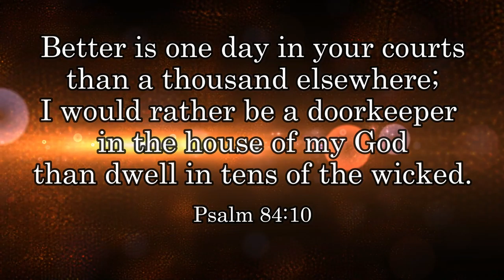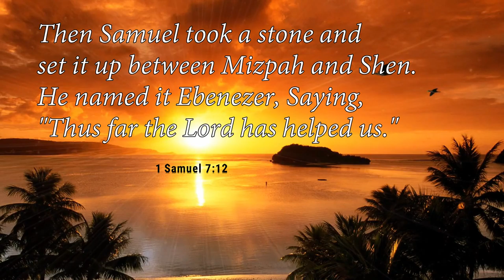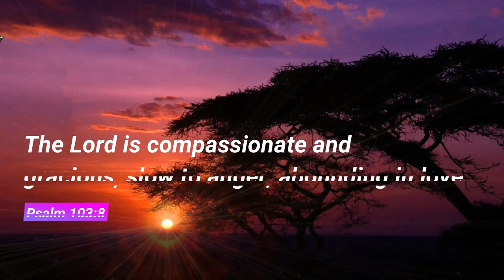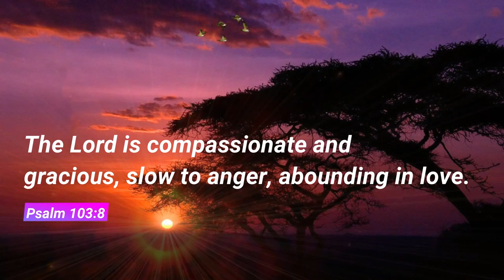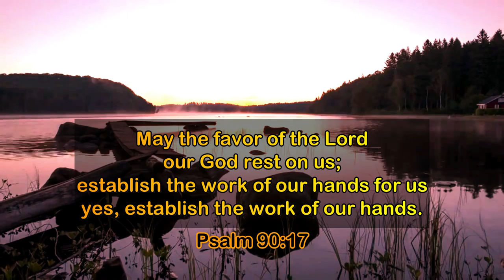Utsav - 3 | Hey Prabhu | Gujarati Christian Songs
Song : Hey Prabhu

Singer : Rev. T. Mohan & Chorus

                                           Porbandar, Gujarat.

Lyrics :

        Hey Prabhu Tamari Sathe
        Raheva Hun Chahun Chhun
 Hey Prabhu Tamari Ichchha
        Purna Karva Ichchhu Chhun
 Hey Prabhu Mari Aagad
        Mein Tamne Rakhyo Chhe (2)

1. Ebenezer, El Eliyon
        Sarv Sada Mota Chho
        Ebenezer, El Eliyon
        Sarv Sada  Mahan Chho
        El-Sadai, Sarv Shaktimaan (2)
        El-Roi, Sambhadnar (2)                        (Hey Prabhu…)

2. Dayalu, Krupalu,
        Mandroshi, Anugrah
        Satyathi Bharpur Chho
        Mara Jivne, Nashmathi (2)
        Bachavo Chho, Sambhado Chho (2)  (Hey Prabhu…)

3. Mara Sav Kaam Pan
        Mare Saru Pura Karo Chho (2)
        Mari Sarv Chinta, Maru Dhunkh (2)
        Tamara Par Hun Nakhun Chhun (2)    (Hey Prabhu…)

Hindi Lyrics :

 हे प्रभु तमारी साथे रहेवा हुं चाहुं छुं
 हे प्रभु तमारी ईच्छा पूर्ण करवा ईच्छुं छुं
 हे प्रभु मारी आगळ में तमने राख्यो छे (2)

1. एबन-एजर, एल-एलियोन
        सर्व सदा मोटा छो
       एबन-एजर, एल-एलियोन
       सर्व सदा महान छो
       एल-शादाई, सर्व शक्तिमान (2)
       एल-रोई, संभाळनार (2)                           (हे प्रभु...)

2. दयालु, कृपालु, मंदरोषी, अनुग्रह
        सत्यथी भरपुर छो
        मारा जीवने, नाशमांथी (2)
        बचावो छो, संभाळो छो (2)                     (हे प्रभु...)

3. मारा सर्व काम पण
        मारे सारूं, पुरा करो छो
        मारी सर्व चिंता, मारूं दुःख (2)
        तमारा पर हुं नाखुं छुं (2)                        (हे प्रभु...)

Gujarati Lyrics :

        હે પ્રભુ તમારી સાથે રહેવા હું ચાહું છું
        હે પ્રભુ તમારી ઇચ્છા પૂર્ણ કરવા ઇચ્છું છું
        હે પ્રભુ મારી આગળ મેં તમને રાખ્યો છે (2)

1. એબન – એઝર, એલ એલિયોન
        સર્વ સદા મોટા છો (મહાન છો)
        એલ – શાદાઇ, સર્વ શક્તિમાન (2)
        એલ – રોઇ, સંભાળનાર (2)                        (હે પ્રભુ...)

2. દયાળું, કૃપાળુ, મંદરોષી, અનુગ્રહ
        સત્યથી ભરપુર છો
        મારા જીવને, નાશમાંથી (2)
        બચાવો છો, સંભાળો છો (2)                       (હે પ્રભુ...)

3. મારા સર્વ કામ પણ
        મારે સારું, પુરા કરો છો
        મારી સર્વ ચિંતા, મારું દુઃખ (2)
        તમારા પર હું નાખું છું (2)                           (હે પ્રભુ...)